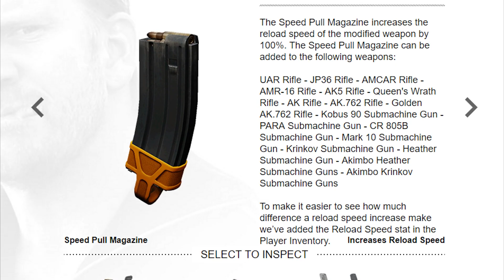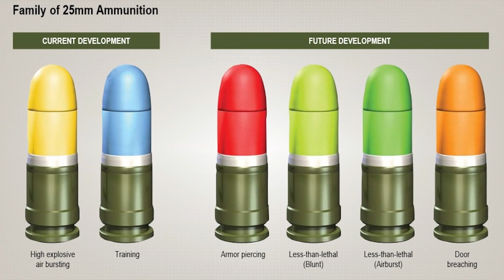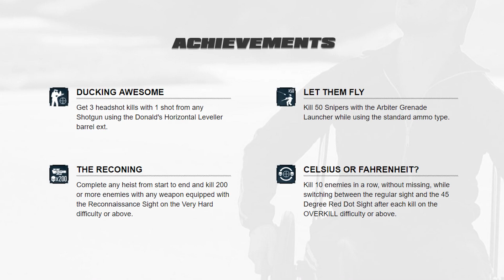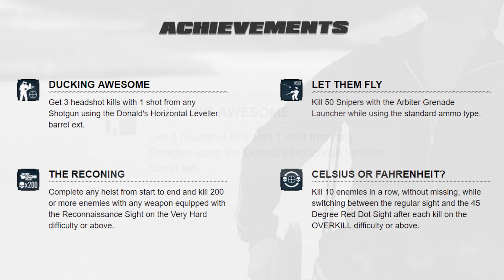[PAYDAY 2] Gage Spec Ops Pack - Обзор внезапного дополнения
Не смотря на так-себешные масштабы DLC, работал над этим обзором дольше обычного, надеюсь вышло как надо и вы оцените.
А теперь я пошёл готовиться к армии, ибо начинается сессия.